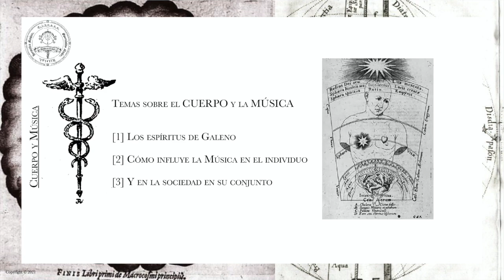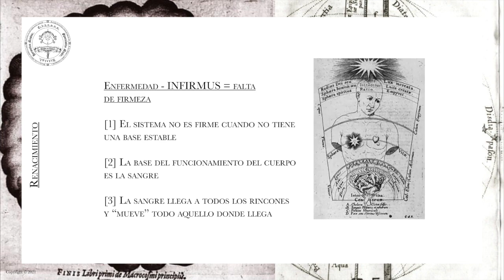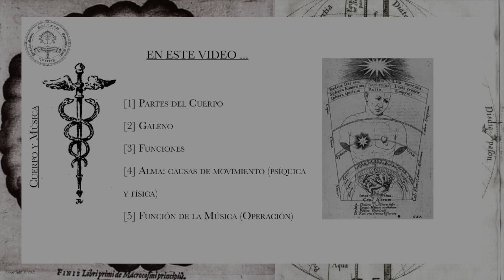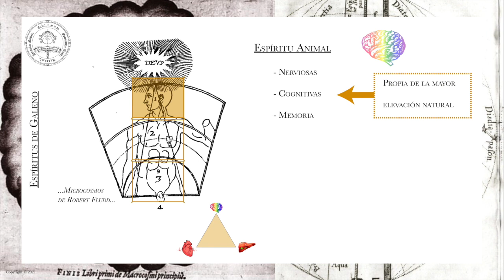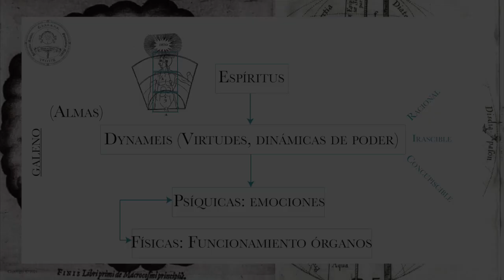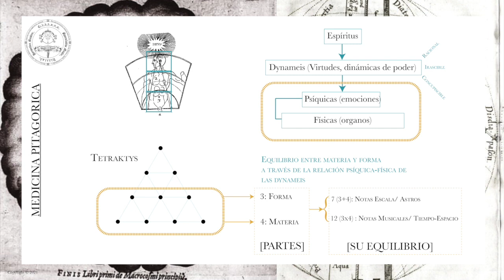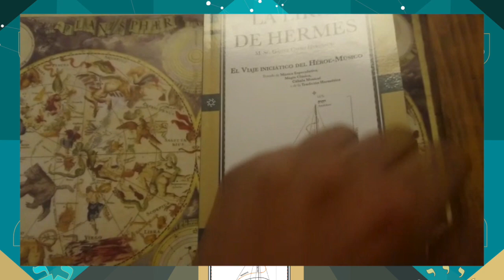EFECTO DE LA MÚSICA EN EL CUERPO. Galeno y los espíritus.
✍🏼 Si habéis llegado hasta aquí, aún más os aguarda:

📖 ➤ "Tratado de Música Hermética, como suena el Cielo, suena la Tierra"
📖 ➤ "LA LIRA DE HERMES: el viaje iniciático del héroe-músico"

...:::: Musica ex Lumen:::::...

El video trata sobre el estudio preliminar acerca de la relación música-efectos en el cuerpo. Basado en Platón y en Galeno, explora por primera vez algo que va a dejar impresionados a muchos pero que simplemente es recoger y traer a nuestro siglo lo que ya se trataba hace 2500 años por Pitágoras.